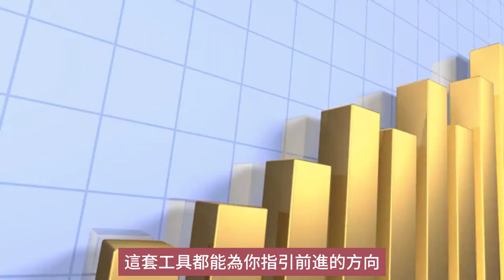選股方法無目標，在未來股市會越來越像大海撈針【張宇明股市實戰心法】